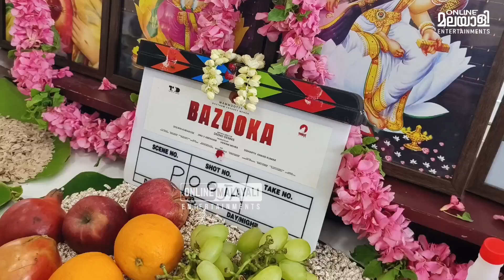Mammootty New Movie Bazooka's Pooja Ceremony | Shine Tom Chacko | Gautham Vasudeva Menon